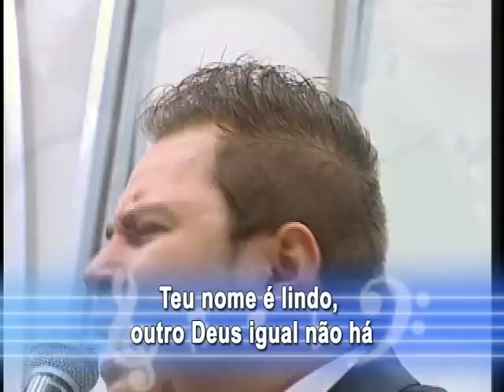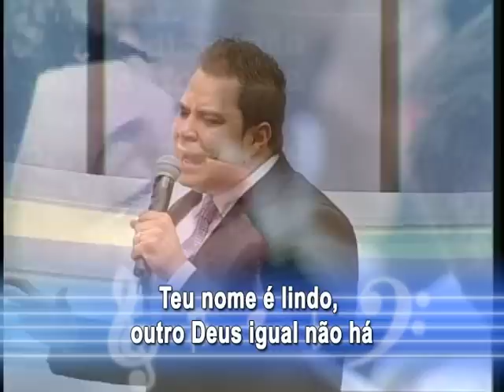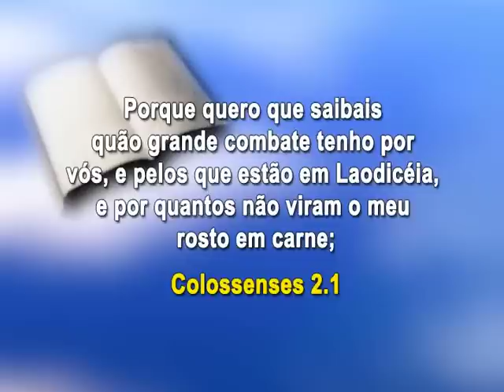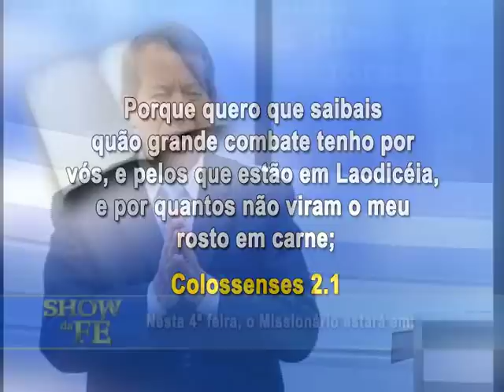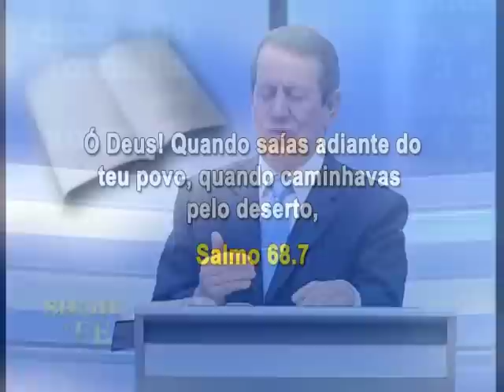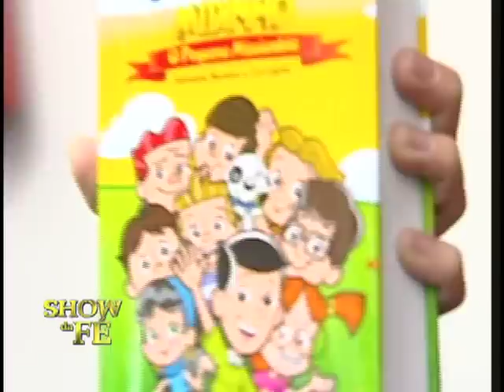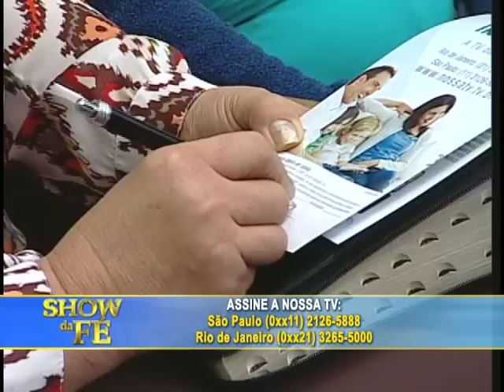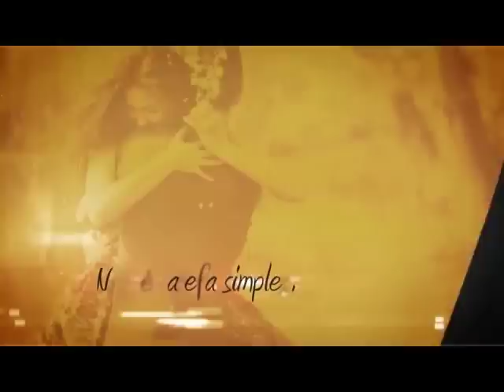Show da Fé - Número do Programa: 3638/14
Novela da Vida Real: Ângela Maria (PR)
Musical: Fabiano Motta - Teu Nome é lindo
Momento Nossa TV: Rita Maria (RJ)
Data de Exibição: 29/09/14
Dia de Exibição: 2ª-feira